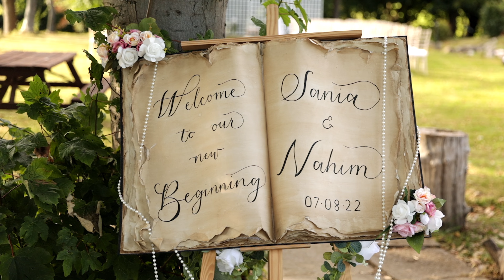Nahim & Sania | Nikah Trailer | Meri Zindagi Hai Tu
Venue: Gomersal Lodge Hotel

Song: Meri Zindagi Hai Tu (Song) Satyameva Jayate 2 | John A, Divya K | Rochak ft Jubin, Neeti | Manoj M

Specialise in Asian wedding videography, cinematography and photography. We cover all events weddings, engagements, marriage registries, anniversaries, birthdays and corporate events. Covering many Muslim, Sikh, Hindu, Gujarati, Bengali, Indian, Pakistani and Sri lankan weddings.  We cover all area of the UK and worldwide.